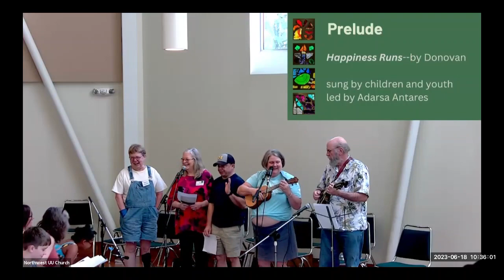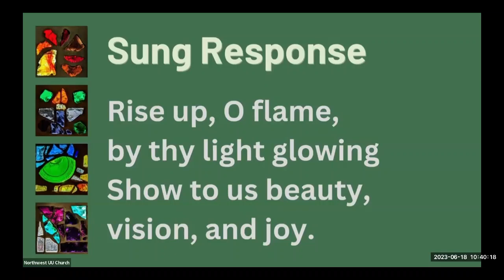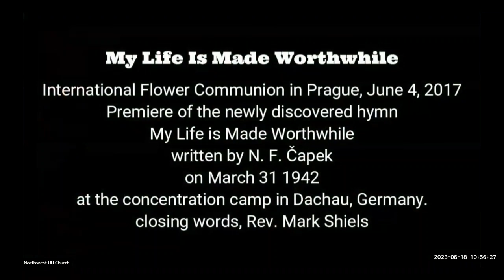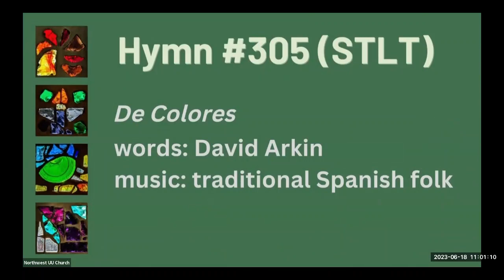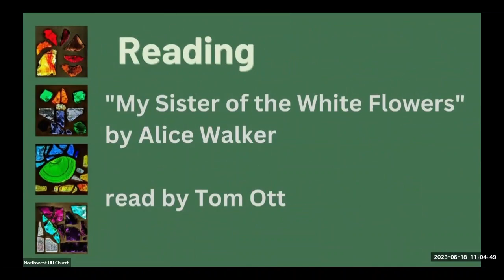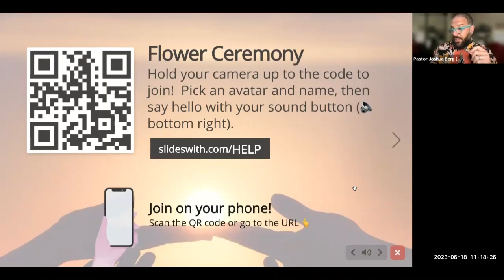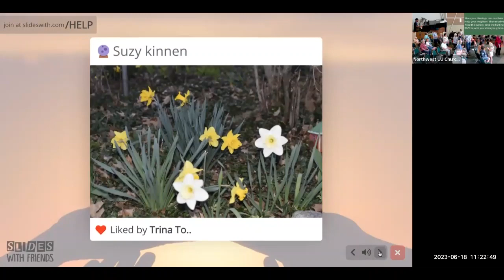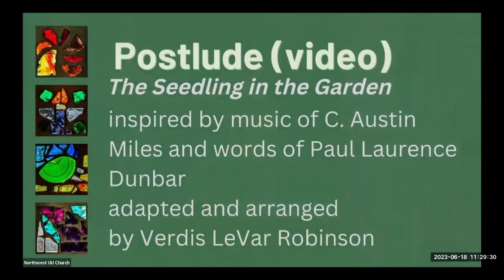The Hummingbird and the Flower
Today, we engage in a ritual of exchanging flowers that was imagined and first celebrated 100 years ago by Norbert Čapek and spread throughout the world, including to the United States by Maja Čapek. Čapek maintained that rituals are “alive.” They grow and change and must be regularly revisited with a heart to serve the greater divine love. We will examine the raison d'etre of ritual itself and how ritual evolves by looking at both familiar and recognizable rituals as well as less conspicuous but no less important rituals we undertake daily. Finally we will examine how the flower ceremony itself continues to evolve.

00:08    Chime
01:16    Welcome
01:56    Prelude
04:06    Land Acknowledgement
05:40    Chalice Lighting
06:21    Sung Response
07:03    Hymn
09:56    Offertory
13:10    Fathers' Day/Juneteenth
14:00    Music video
16:33    Story Time
19:00    Hymn
22:38    Reading
24:50    Sermon
35:50    Flower Ceremony
45:00    Chalice Extinguishing
46:15    Announcements
47:51    Postlude video